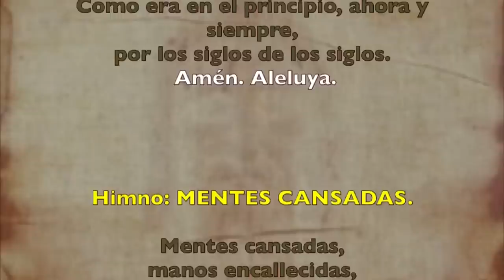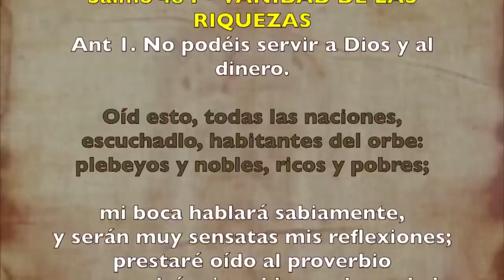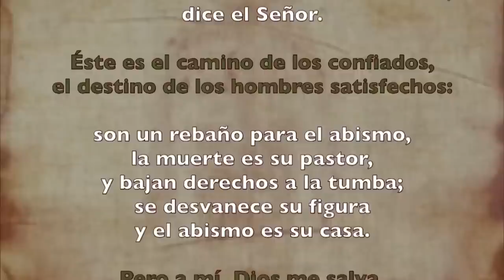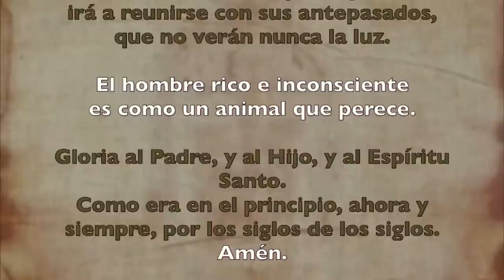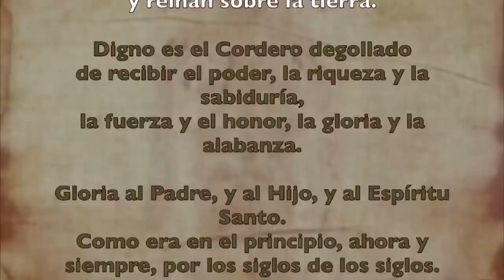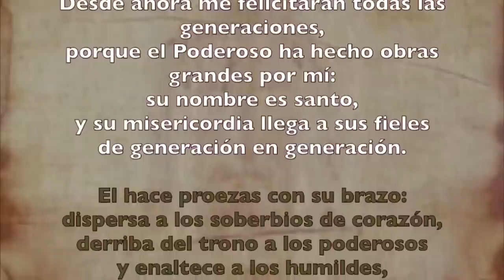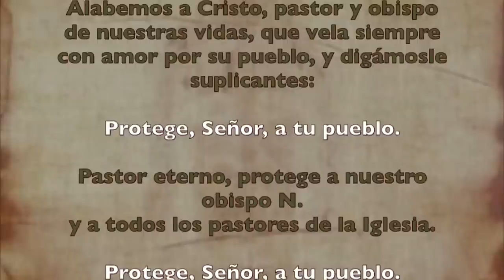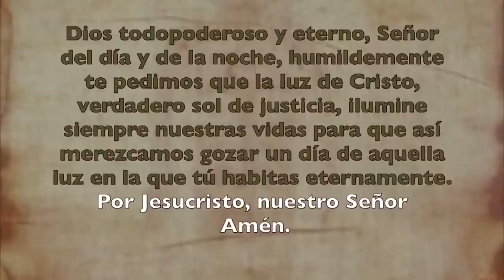Oración de la tarde (Vísperas), MARTES 13 DE JUNIO 2023 I X semana Tiempo Ordinario